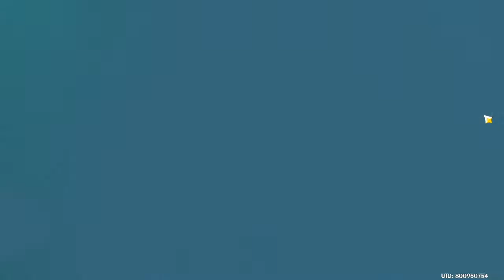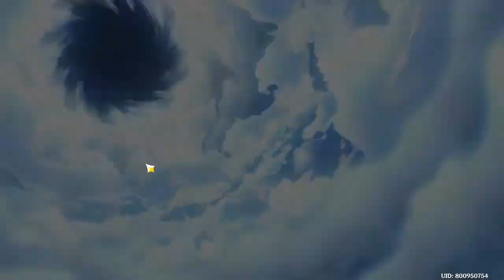Margaret?! ∟ Talking to the people of Mondstadt ∟ Genshin Impact ∟ Part 2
Language: English
(Genshin Impact part 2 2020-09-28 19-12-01)

«« Genshin Impact Series »»

 «« Honkai Impact 3 Series »»

«« Other Android Games Series »»

«« League of Legend Series »»

«« Other Series »»